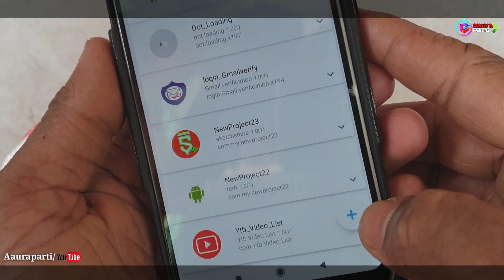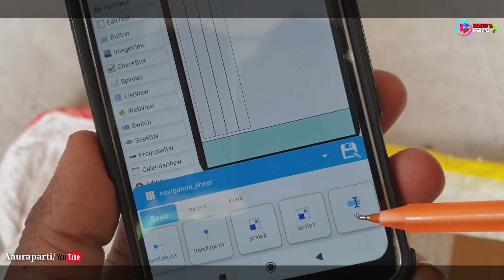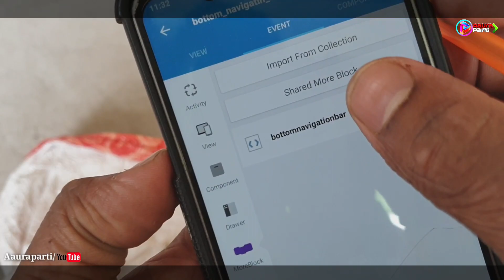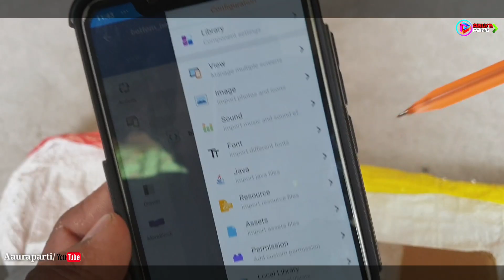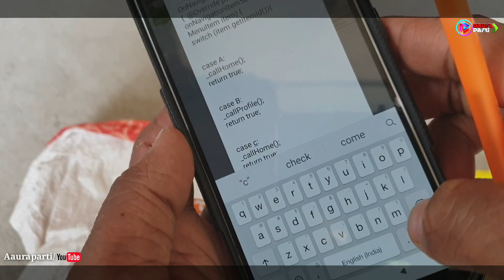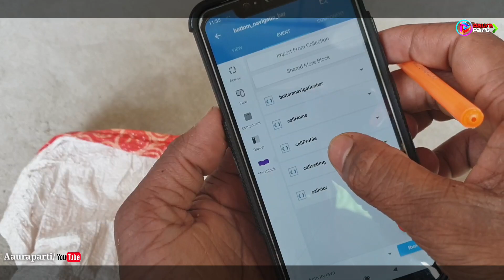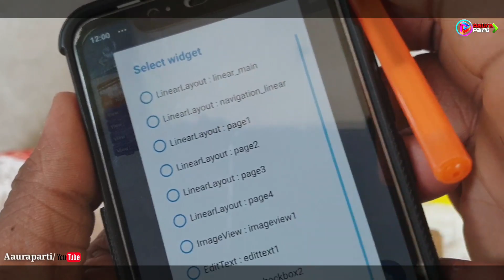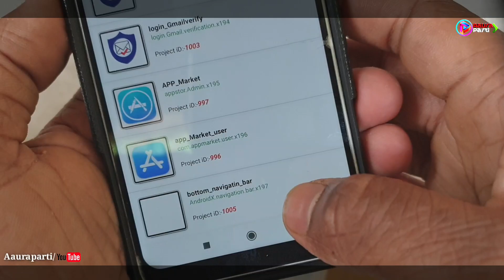Android X bottom navigation bar activity in sketchware/Aaura Technical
Android X bottom navigation bar activity in sketchware

/Aaura Technical